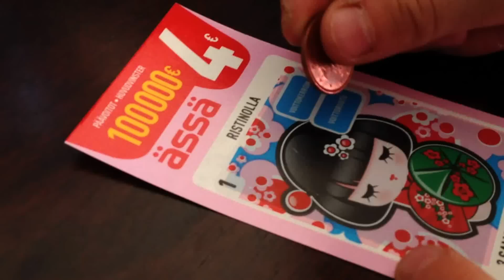Veikkauksen japanilainen Ässäarpa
Synttärisankari sai lahjaksi ässäarvan. Päätin käyttää tilaisuuden hyväksi ja nauhoittaa raaputusvideon.